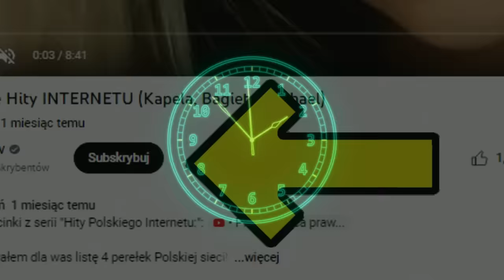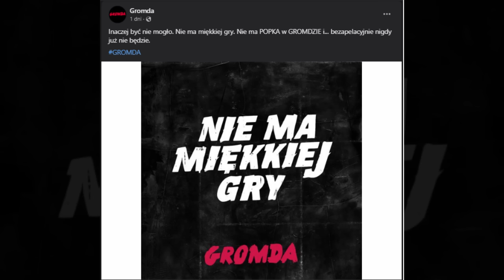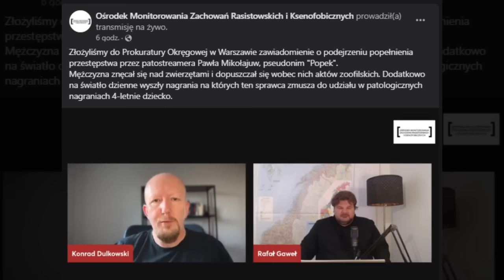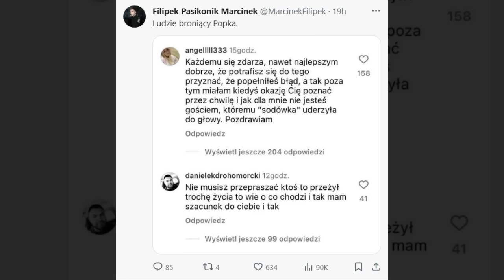SKANDALICZNE NAGRANIA POPKA!